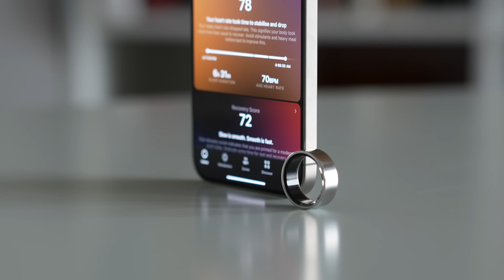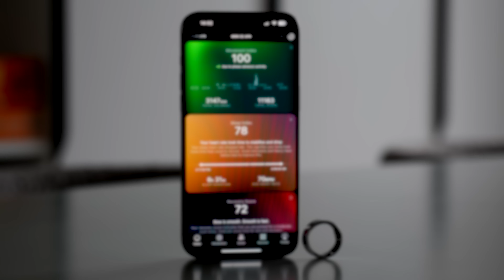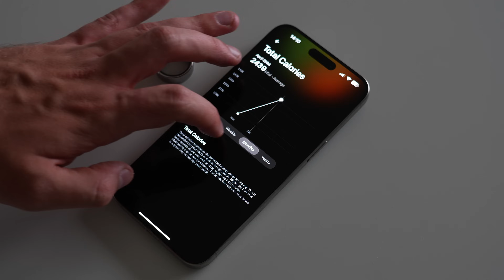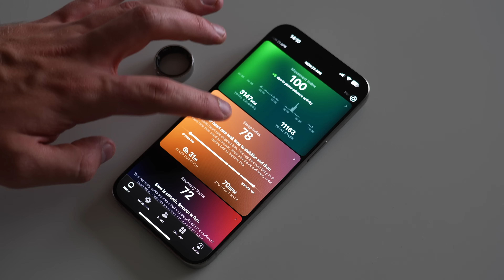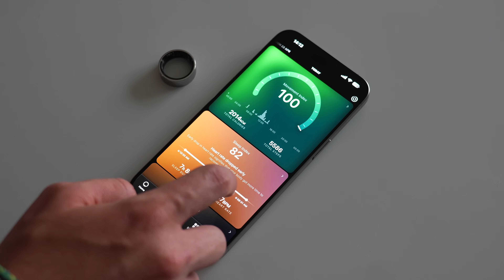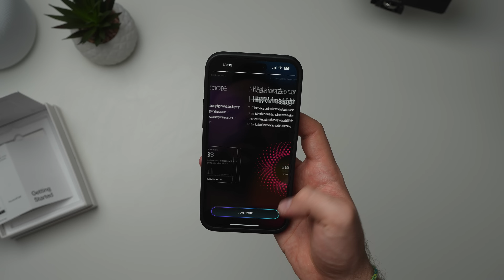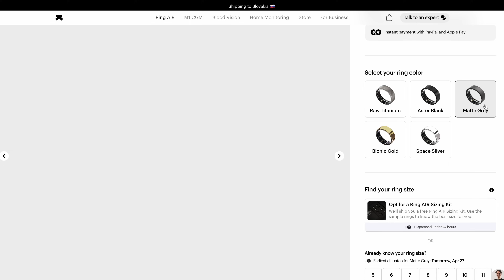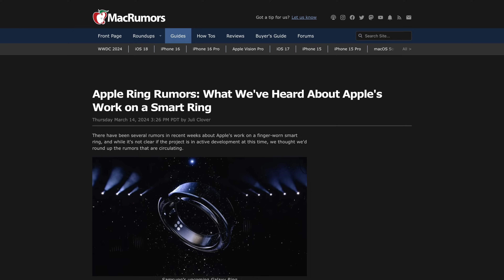One Ring To Rule Them All: Ultrahuman Ring AIR The Smart Ring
We are on the verge of a new era of wearables. These devices will have no screens; they will neither distract you nor obstruct you during your daily activities or your morning run. Yet, they will offer more useful data about our well-being and performance. The Ultrahuman Ring AIR is the first smart ring that ticks all the boxes and outperforms the competition. The question is, what's next?

Note: The thumbnail is AI generated (obviously), do you like it?

Drop your questions and what you'd like to see next in the comments below!

🕒 Timestamps:
0:00 - Intro
1:49 - Design
2:54 - Wearing a ring
4:17 - Specs
5:43 - Battery
6:18 - Day in a life with smart ring
08:30 - Ultrahuman App
13:28 - Ordering process
14:37 - What could be done better?
15:00 - Conclusion
15:55 - Ending

 📷 Decoding Studio Gear :

Lights, stands and other

SMALLRIG 120W COB Video Light
SMALLRIG LED Video Light RGB
SMALLRIG Super Clamp
SMALLRIG Lantern Softbox 60 cm/26 Inches
Neewer Photo Studio Metal Light Stand
NEEWER 7.2 feet / 2.2 m stainless steel light stand
NEEWER Photography Sandbag

Camera Setup

Sony α 7 IV
DJI RS 3
Tamron 28-75mm F/2.8
Tamron 17-28 mm F/2.8
GoPro HERO12 Black Creator Edition
Sennheiser Prof

Professional MKE 400
SMALLRIG RS2 RSC2 RS3 RS3 Pro Dual Handgrip
SMALLRIG A7R V / 7 IV Cage / A7S III Cage with Top Handle
HangTon HDMI 4K 60p 8K Cable
Feelworld LUT6 6 Inch 2600nits HDR 3D LUT Touchscreen

Audio and others

Blue Microphones Yeticaster Pro
Aokeo Microphone Insulation
RODE NTG2 SHORT SHOTGUN MICROPHONE
Ugreen Microphone Cable
Elgato Wave XLR Audio Mixer and Preamp for XLR Micro
Sony MDR-7506 Closed Studio Headphones
Seagate Expansion Portable External Hard Drive 16 TB